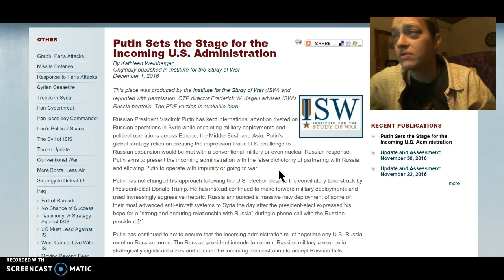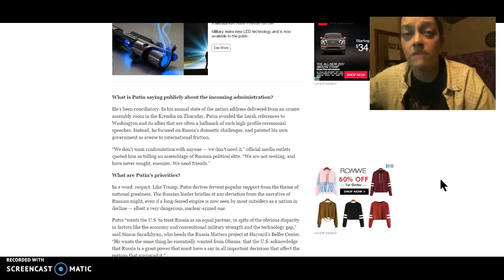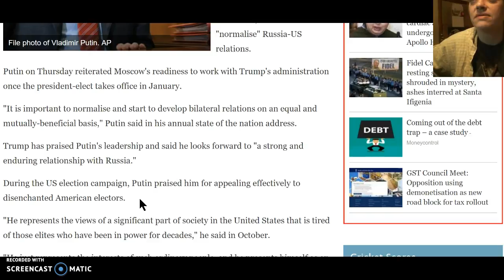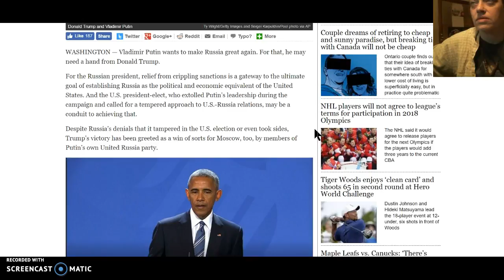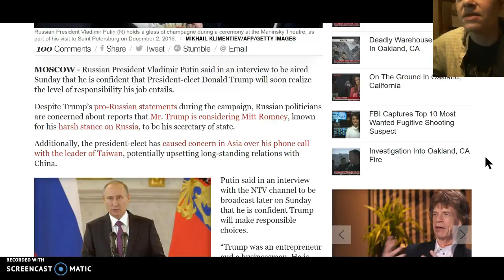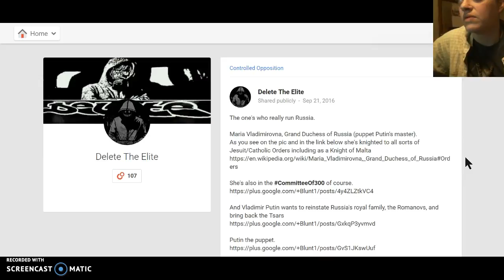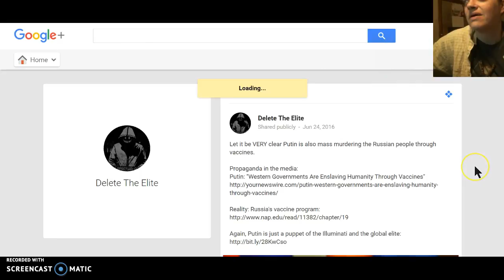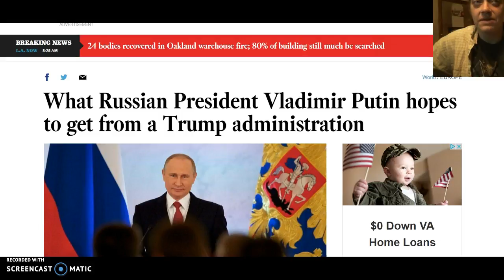Putin Sets Stage For Incoming U.S. Administration